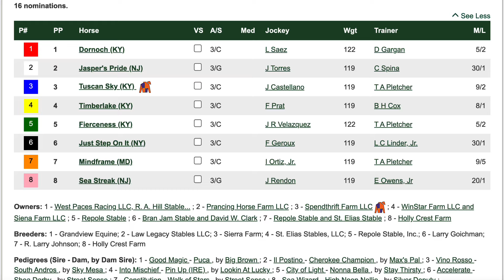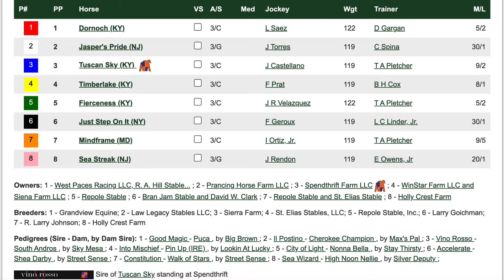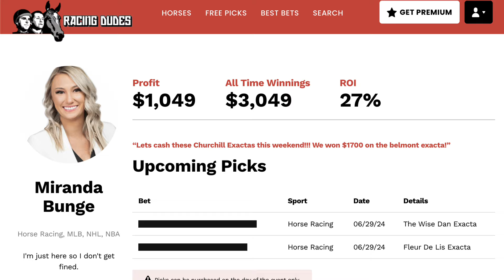Haskell Stakes Exacta Picks & Plays | Monmouth Park 2024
Dr. Miranda gives her Haskell Stakes (G1) exacta picks & plays from the 2024 running at Monmouth Park.

Tell us YOUR Haskell Stakes exacta picks in the Comments!

Don't miss out on all of Dr. Miranda's exacta picks & plays from across the country!